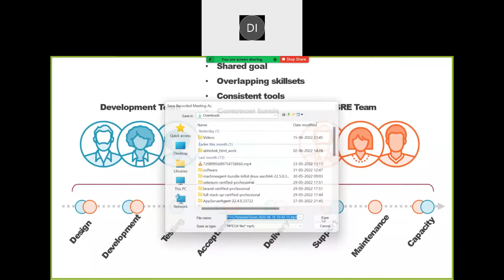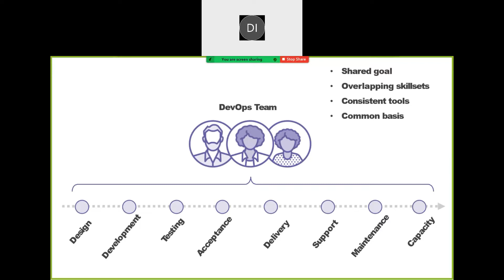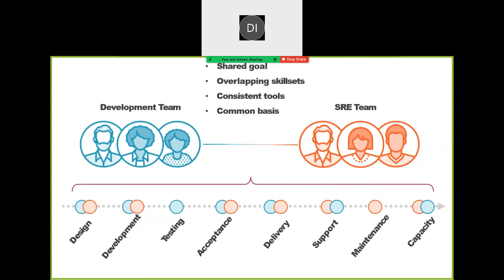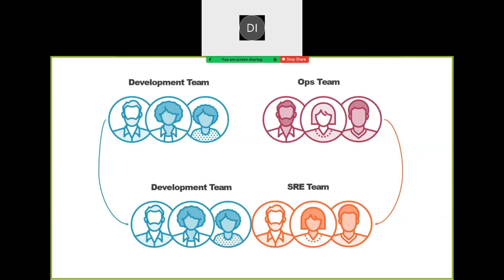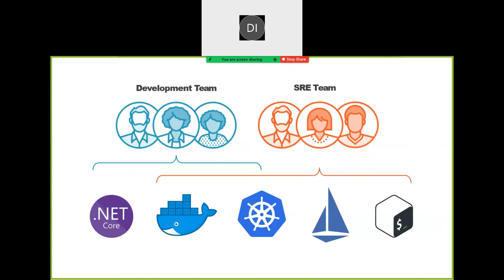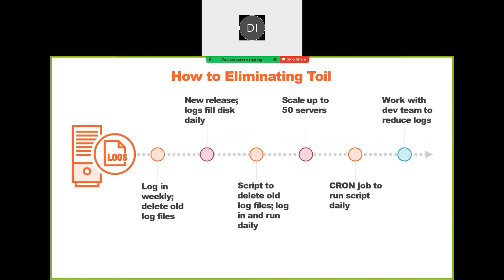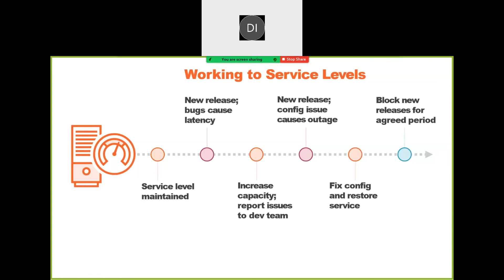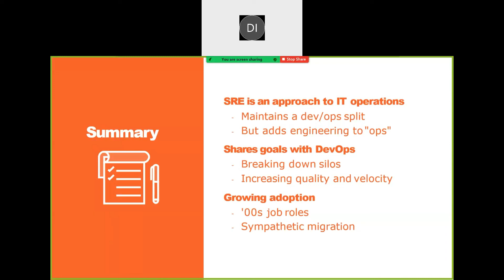What is SRE? | What is Site Reliability Engineering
Agenda
👉 Daily Standup: Team members share updates on ongoing tasks, discuss any blockers, and plan for the day.
👉 Incident Review: Review and analyze any incidents that occurred in the previous day or week, identify root causes, and discuss remediation measures.
👉 Capacity Planning: Review and plan for resource allocation, including compute, storage, and network resources, to ensure optimal performance and    scalability.
👉 Monitoring and Alerting: Review and optimize monitoring and alerting systems to ensure effective detection and response to incidents.
👉 Service Level Objective (SLO) Review: Evaluate the performance of services against their defined SLOs and discuss any necessary adjustments.
👉 Deployment Planning: Review upcoming deployments and coordinate with development and operations teams to ensure smooth and coordinated releases.
👉 Security Review: Review and assess the security posture of systems and applications, identify potential vulnerabilities, and plan for necessary       mitigations.
👉 Incident Response Simulation: Conduct periodic incident response simulations to test the team's readiness and identify areas for improvement.
👉 Documentation Review: Review and update documentation related to operational processes, procedures, and runbooks to ensure accuracy and relevance.
👉 Training and Professional Development: Discuss training needs and opportunities for team members to enhance their technical and professional skills.

Top 10 Certifications in the world
1. DevOps Certified Professionals (DCP)

2. Site Reliability Engineering Certified Professionals (SRECP)

3. DevSecOps Certified Professionals (DSOCP)

4. Master in DevOps Engineering (MDE)

5. Kubernetes Certified Administrator & Developer (KCAD)

6. GitOps Certified Professional (GOCP)

7. Master in Observability Engineering (MOE)

8. MLOps Certified

9. DataOps Certified Professional (DOCP)

10. AiOps Certified Professional (AIOCP)